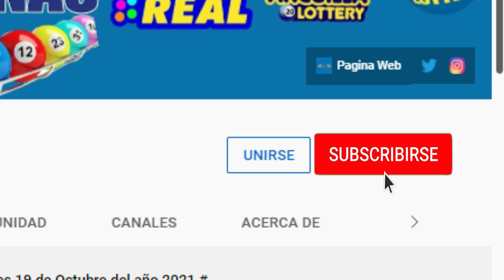Loteria Gana Mas Resultados de hoy Domingo 03 de Abril del 2022